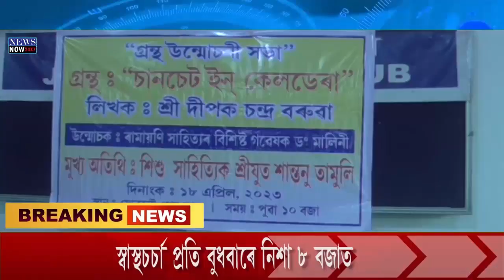18 April Assamese News 1